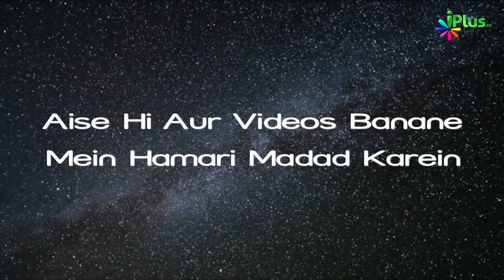Ek Baag Aisa Bhi.... | Ek Nasihat 82 | Shaikh Sanaullah Madani | iPlus TV